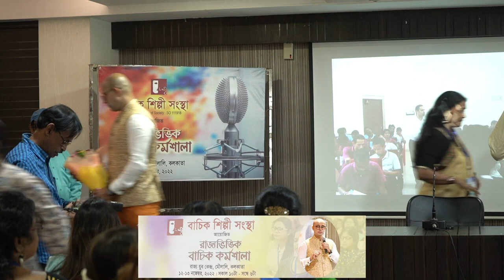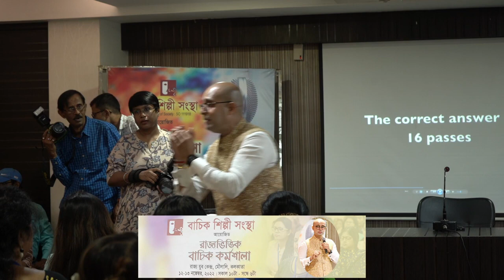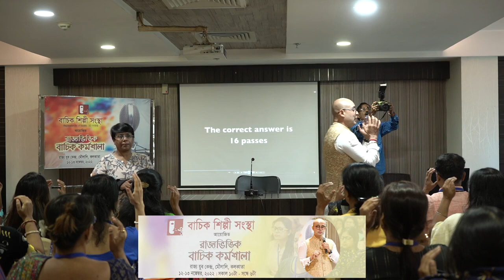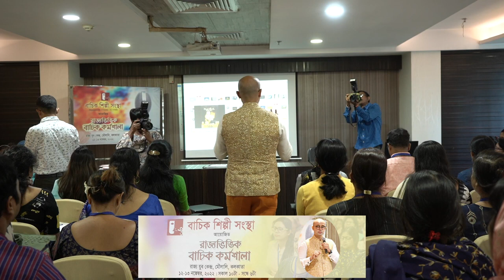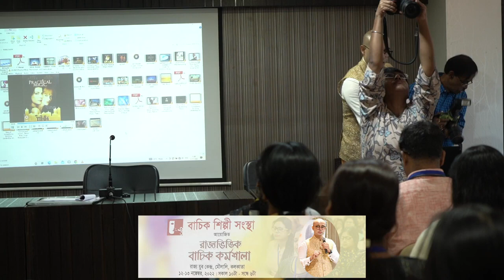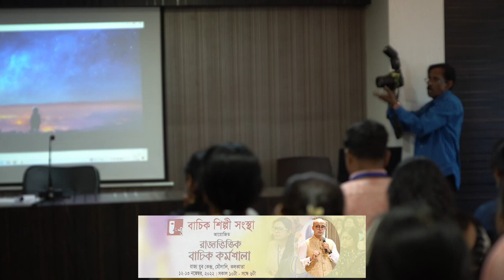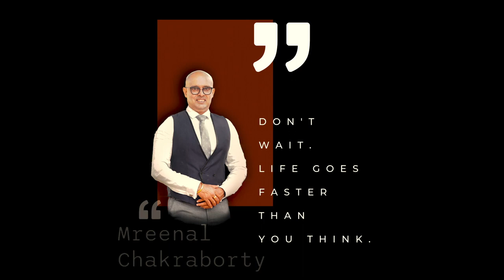বাচিক শিল্পি সংস্থা। Mreenal Chakraborty